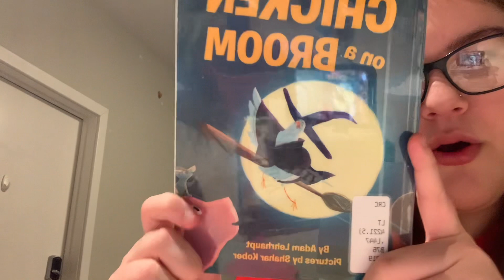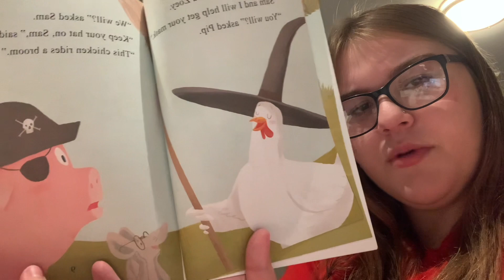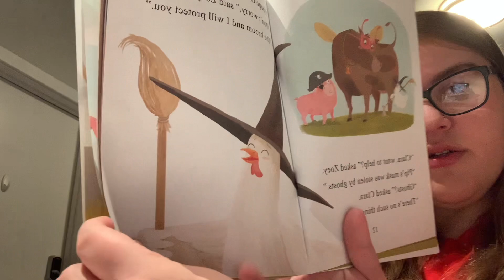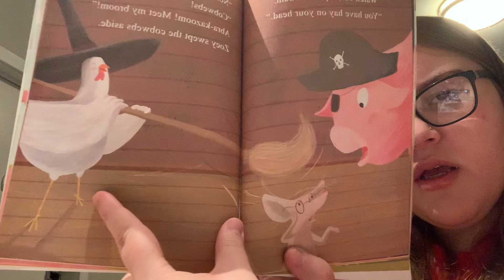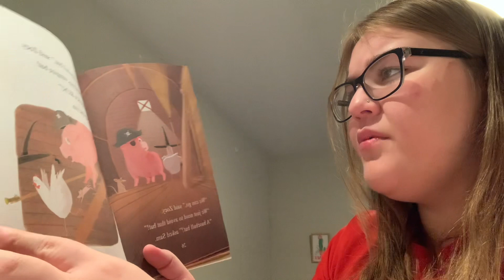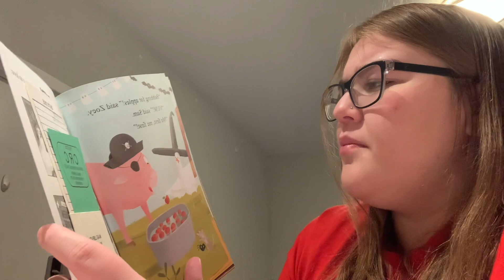Chicken On A Broom by Adam Lehrhaupt